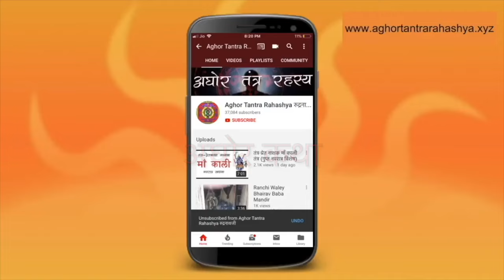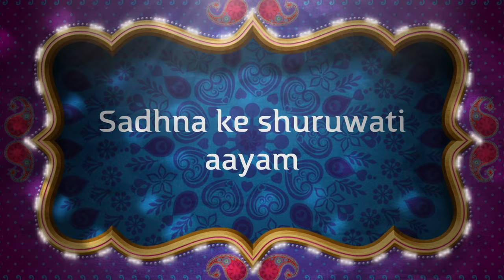अनंत शक्ति वाली आकाश भैरव यंत्र को स्वयं सिद्ध करें